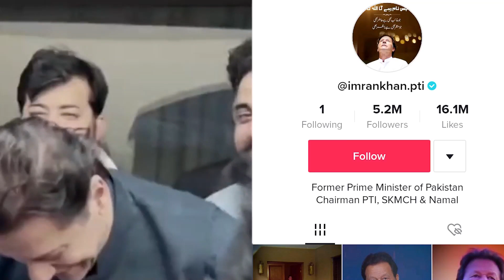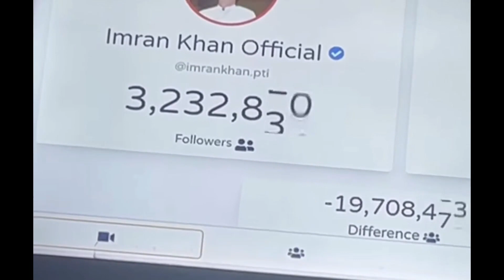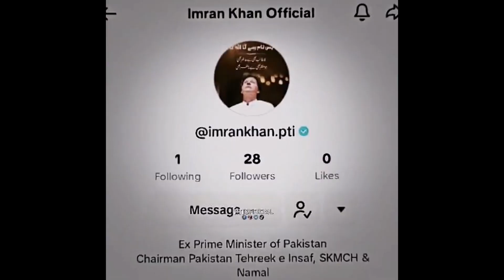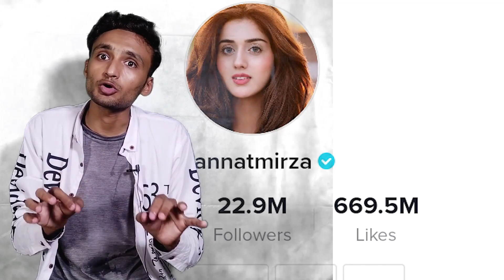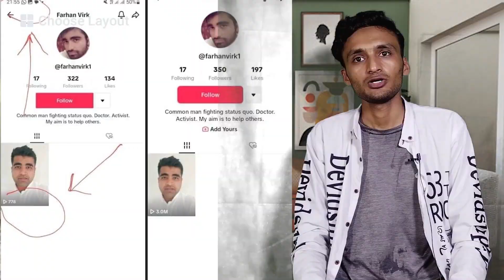IMRAN KHAN POWER ON SOCIAL MEDIA 😎💪 || ibrar pm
This video made for appreciate and on the basis of my own opinion. You have right to agree or note with me.

1. pm ibrar
2. imran khan song
3. imran khan speech today
4. imran khan live
5. imran khan songs
6. imran khan
7. abrar pm
8. imran khan riaz
9. imran khan new song
10. imran khan latest speech
11. imran khan today speech
12. imran khan speech
13. imran khan on bilawal bhutto
14. imran khan on bajwa
15. imran khan on babar azam
16. imran khan on india
17. imran khan on my way
18. imran khan pti channel
19. imran khan pti official
20. imran khan pti
21. imran khan on ispr
22. imran khan on asim munir
23. ibrar pm
24. pti official channel live
25. pti official channel
26. pti
27. imran khan tiktok gaan
28. imran khan pti official channel

1. instagram

2. Facebook

3. Twitter

4. TikTok